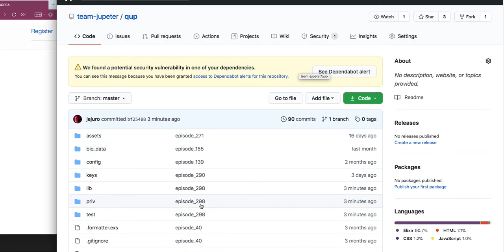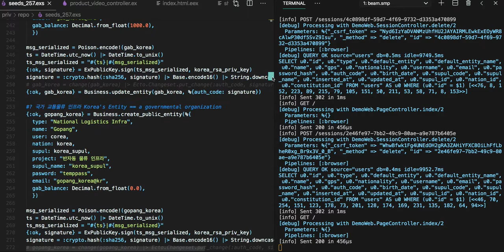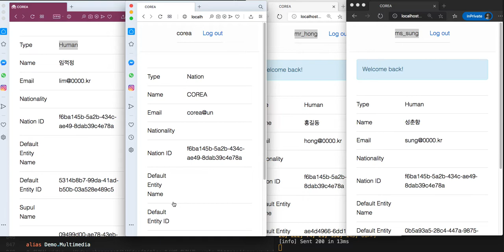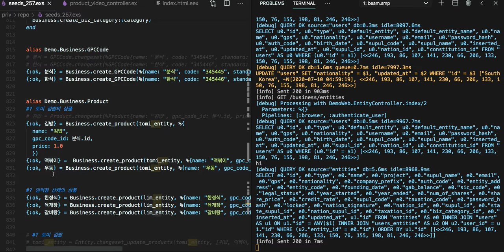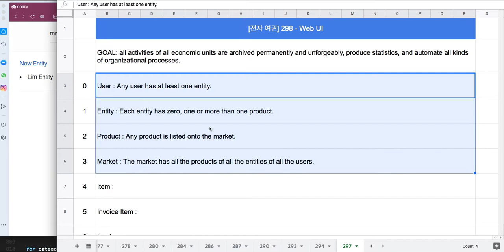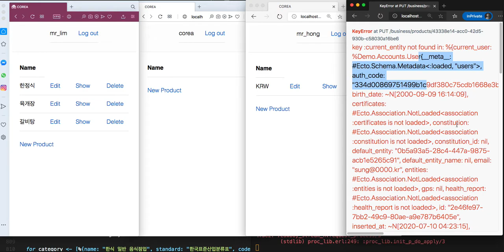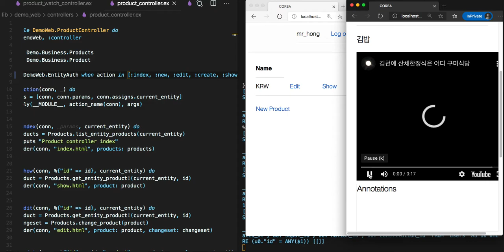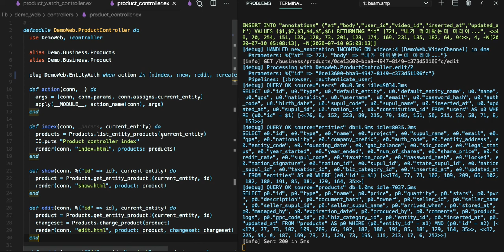[전자 여권] 298 - Web UI